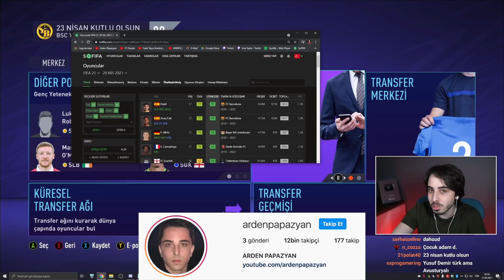17 YAŞ ALTI EN POTANSİYELLİ GENÇLER! // KARİYER MODU // 23 NİSAN ÖZEL REBUILD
Bugün 23 Nisan Ulusal Egemenlik ve Çocuk Bayramı! Bu güzel güne özel FIFA 21 kariyer modunda 17 yaş altı en potansiyelli genç *çocuk* futbolcularla rebuild yaptım!